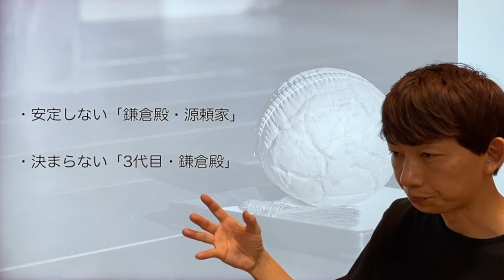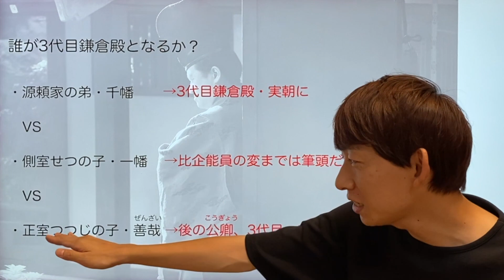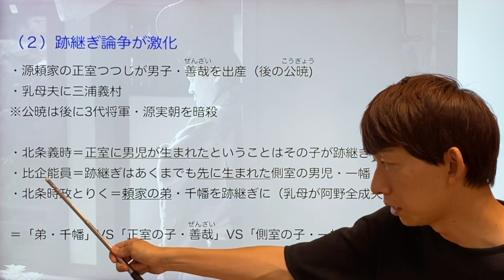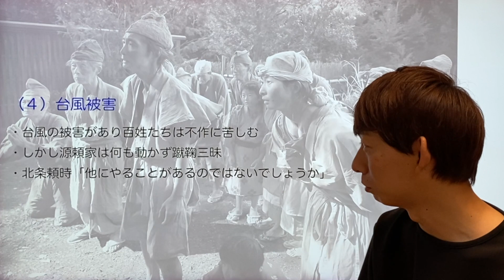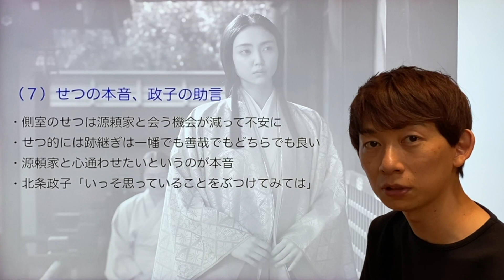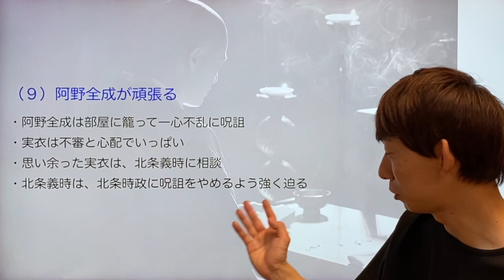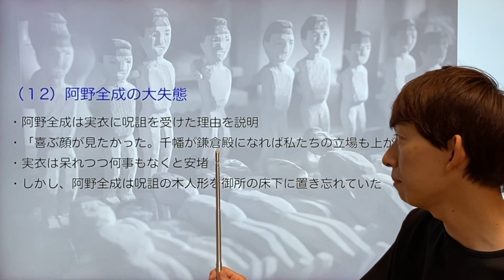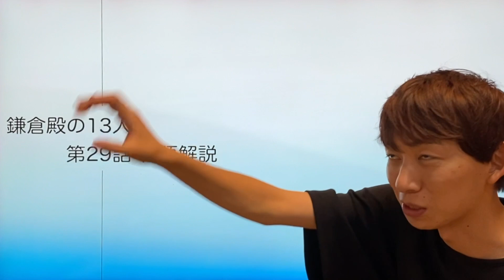‹鎌倉殿の13人›第29話 ストーリー解説：3代目を決めるのに大揉めしまくる‹ままならぬ玉›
─‹‹‹動画の構成›››─

0:00〜 １：「ままならぬ玉」の意味

3:29〜 ２：ストーリー理解の重要ポイント

7:21〜 ３：ストーリー解説

27:43〜 ４：シナリオ外の注目ポイント